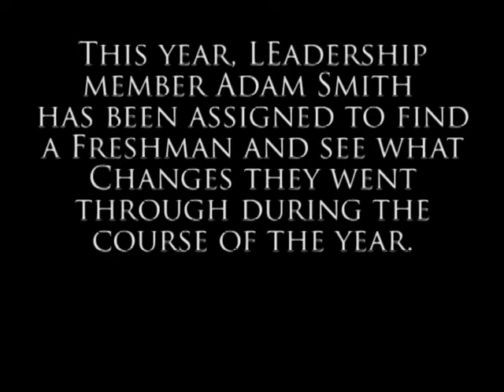A Freshman's Life: UNRATED (Part 1)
Here it is. Our first Blarg and Marty Short.
The classic tale of a boy on his first day of High School... and the changes he goes through in a year. They can be pretty drastic.

Staring: Marcus Flanagan
Brandon Smart
Cole Fraser
and Zachary Bredson